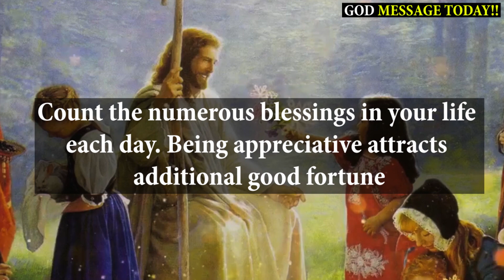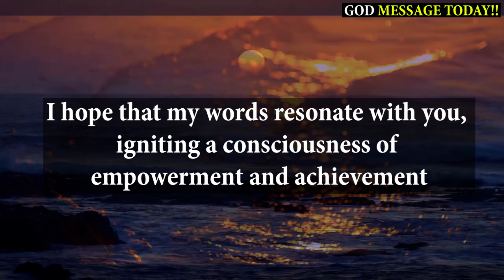Jesus Will Leave You Forever If You Skip | God Message Today | Jesus Says | God Lords